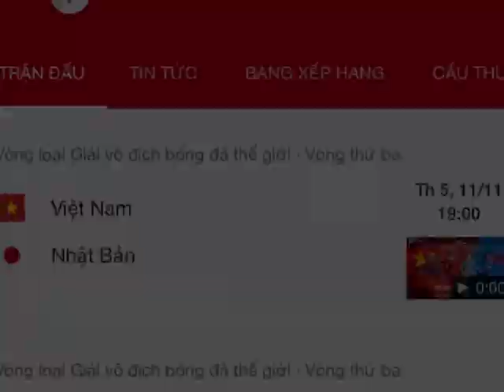mn dự đoán tỉ số đi nào ??